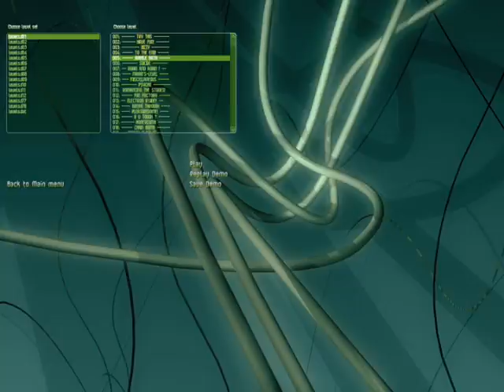SUPAPLEX - BUBBLE BATH - LEVEL 5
I am Master in playing Supaplex.
gameplay / testing - New Supaplex